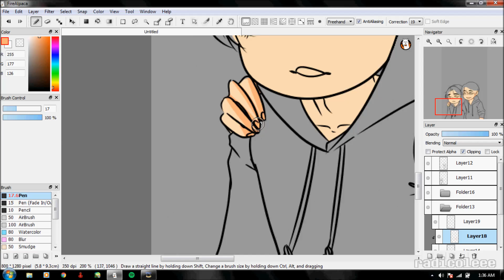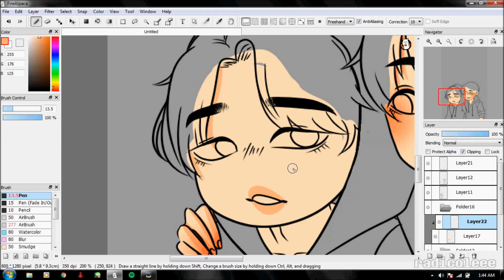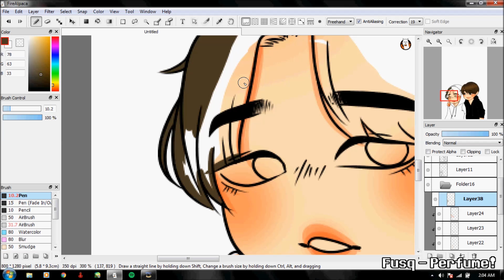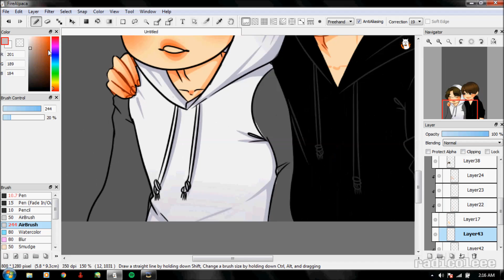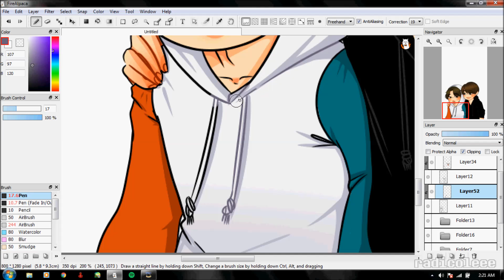jikook [bts speedpaint]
and so,,, with jk & jimins cover of wdta i am now a corpse
i know it's kinda late posting this, i wanted to edit this the min i finished the drawing but i got distracted & completely forgot to edit this lmfao forgive,,
anyway ill be posting another video (maybe?) later on for their 4th anniversary! im so proud of them,,, my boys xoxo
i know, 2 videos in one day??? from me? scary lmfao
fusq - perfume!
programs used : windows movie maker, hypercam, firealpaca

none of the music/character(s) belong to me, only my art.